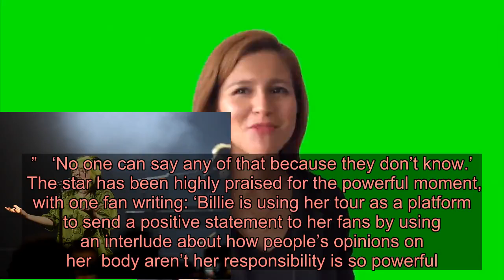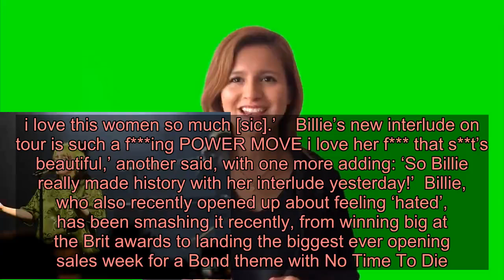Billie Eilish hits back at body shamers in empowering concert speech: ‘I feel you watching’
Billie Eilish has addressed body shamers in a new empowering speech, which was used as an interlude for her recent concert.  The Bad Guy hitmaker has been open about struggling with her body image, and about people ‘judging’ her body.  In the clip, shown on the first night of her world tour in Miami, Billie is shown taking off her top.  ‘Do you really know me?’ she says. ‘You have opinions about my opinions, about my music, about my clothes, about my body.  ‘Some people hate what I wear, some people praise it. Some people use it to shame others, some people use it to shame me.  ‘But I feel you watching … always. And nothing I do goes unseen. So while I feel your stares, your disapproval or your sighs of relief, if I lived by them, I’d never be able to move.  ‘Would you like me to be smaller? Weaker? Softer? Taller? Would you like me to be quiet?    ‘Do my shoulders provoke you? Does my chest? Am I my stomach? My hips? The body I was born with, is it not what you wanted?  ‘If what I wear is comfortable, I am not a woman. If I shed the layers, I am a slut. Though you’ve never seen my body, you still judge it and judge me for it. Why?  ‘You make assumptions about people based on their size. We decide who they are. We decide what they’re worth. If I wear more, if I wear less, who decides what that makes me? What that means?  ‘Is my value based only on your perception? Or is your opinion of me not my responsibility?’  The 18-year-old has previously been open about her own body image, revealing she wears baggy clothes to stop people ‘judging’ her looks.  She said: ‘That’s why I wear baggy clothes. Nobody can have an opinion because they haven’t seen what’s underneath.’  The young star continued: ‘Nobody can be like, “she’s slim-thick, she’s not slim-thick, she’s got a flat a**, she’s got a fat a**.”   ‘No one can say any of that because they don’t know.’  The star has been highly praised for the powerful moment, with one fan writing: ‘Billie is using her tour as a platform to send a positive statement to her fans by using an interlude about how people’s opinions on her  body aren’t her responsibility is so powerful. i love this women so much [sic].’    Billie’s new interlude on tour is such a f***ing POWER MOVE i love her f*** that s**t’s beautiful,’ another said, with one more adding: ‘So Billie really made history with her interlude yesterday!’  Billie, who also recently opened up about feeling ‘hated’, has been smashing it recently, from winning big at the Brit awards to landing the biggest ever opening sales week for a Bond theme with No Time To Die.  Now, embarking on her huge world tour, it seems she’s just getting started.  Got a story?  If you’ve got a celebrity sto